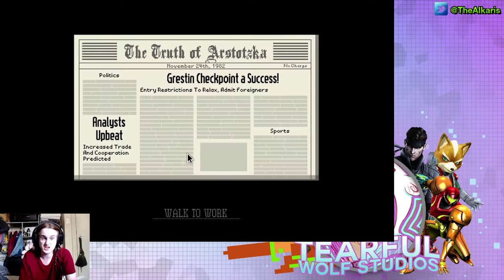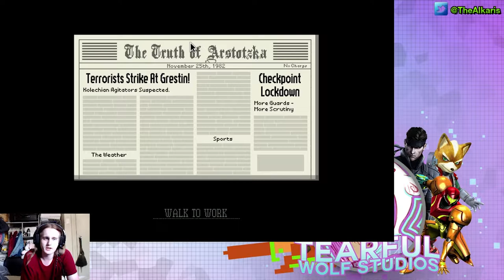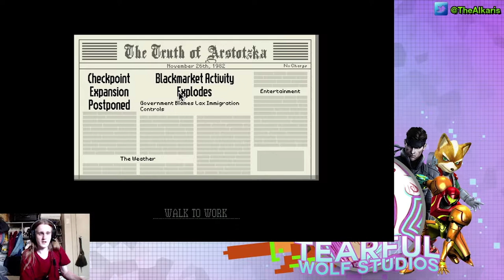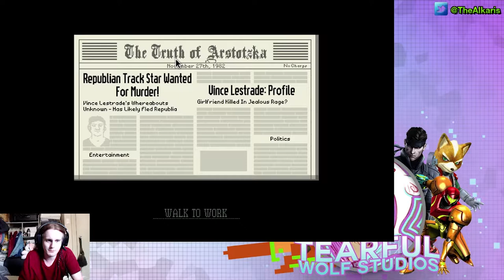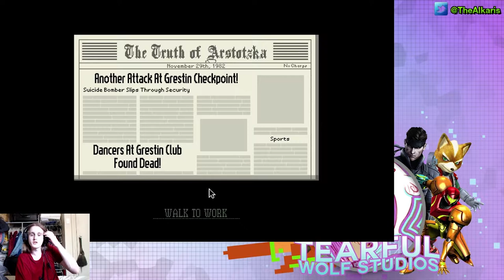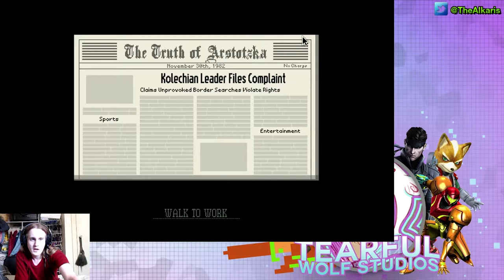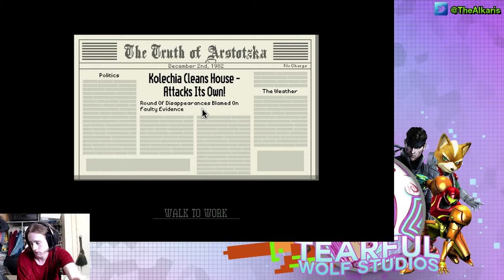GLORY GREATEST COUNTRY! | Let's Play Papers, Please! #1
Welcome to ARSTOTZKA! Glory Greatest Country!